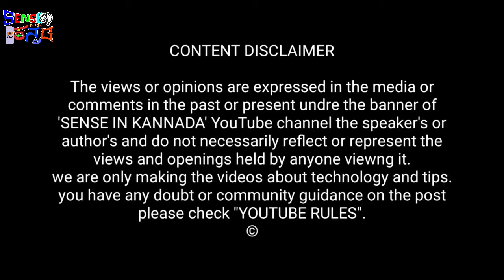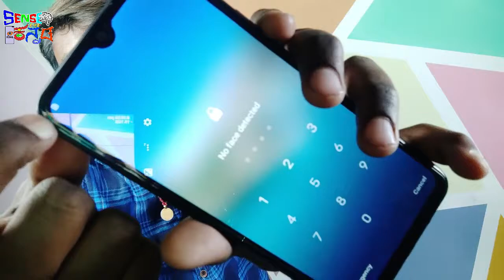How to change broken mobile display | the cost of mobile display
Hiiii frns.